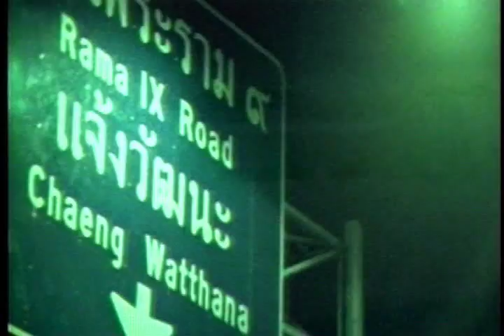Spiller feat. Bextor - Groovejet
Spiller feat. Sophie Ellis Bextor - Groovejet